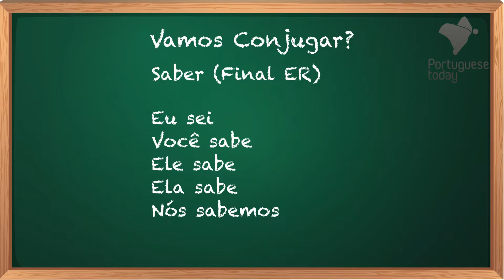Let´s Conjugate: To Know (Saber) in Portuguese